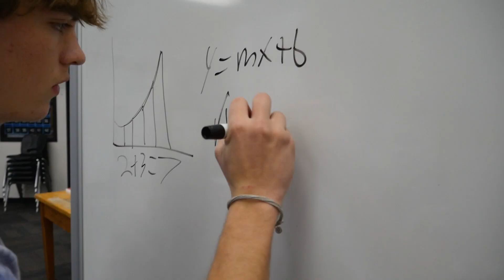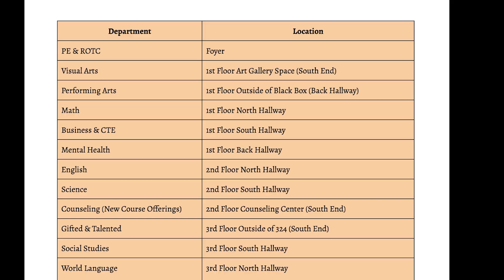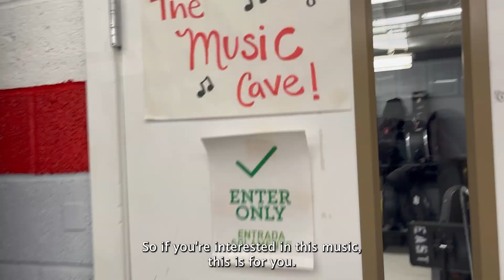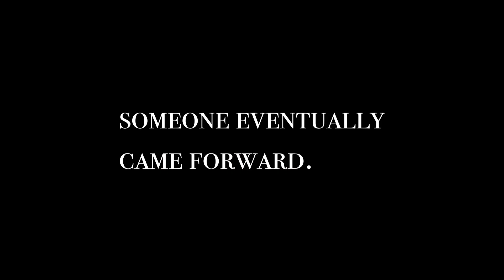AOA Season 11 Episode 12